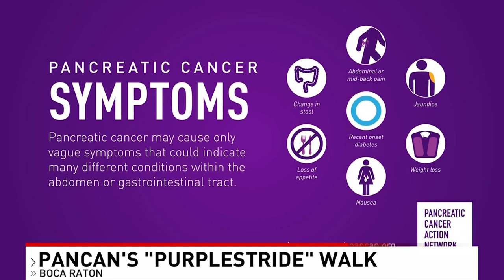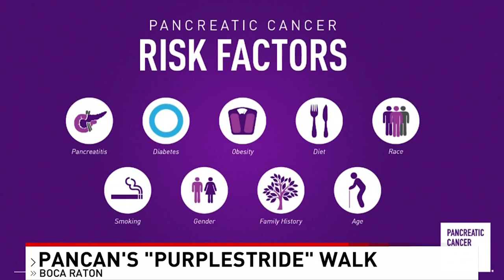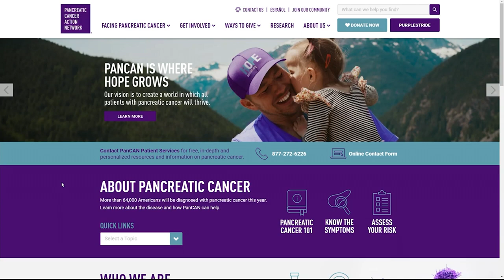PanCAN’s PurpleStride Walk against Pancreatic Cancer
On Saturday, pancreatic cancer survivors, researchers, and supporters walked together at nearly 60 locations across the country to honor everyone affected by it.
Those participating in the “PurpleStride” walked to help raise money to support patients and their families in the community.

Cancer survivor and activist Eric Borden joined CBS12 News on Friday morning to talk about the PanCAN event and why it is so important. He explained how the organization supports patients, and their caregivers, as well as research to combat pancreatic cancer.

“They’ve been around for many, many years and they fund much-needed research,” he continued.

Talking about the risks of pancreatic cancer, Borden pointed out that diagnoses often come during the late stages because the symptoms are masked by other diseases, like jaundice or unexplained severe weight loss.